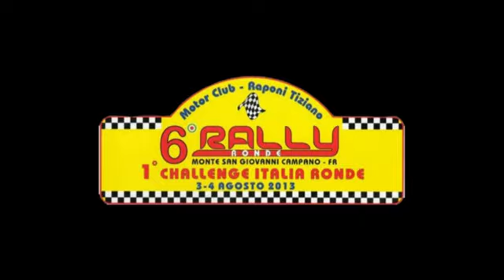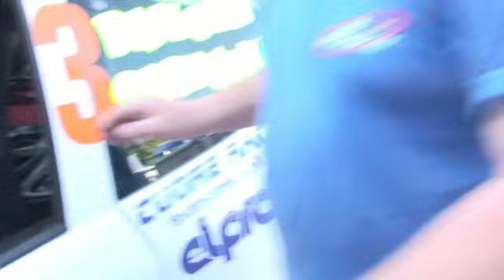BAILONNI GARZUOLI RONDE MSGC 2013 SINTESI SCAPPATICCI)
IMMAGINI INERENTI ALLA GARA DI BAILONNI GIANLUCA AL RONDE DI M S G C 2013 CHE ALLA SUA 1° ESPERIENZA SU WRC , STRAPPA SUBITO LA 2° PIAZZA D' ONORE